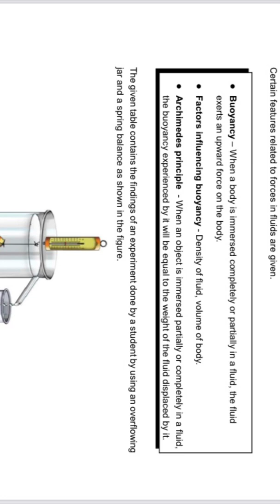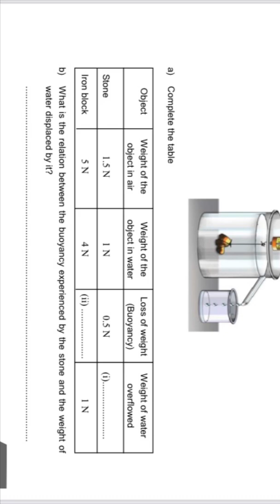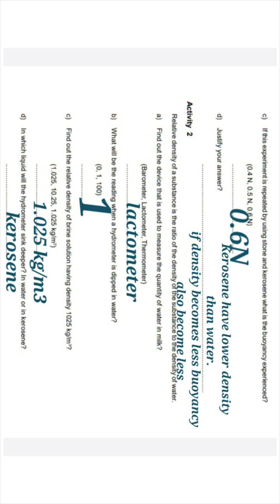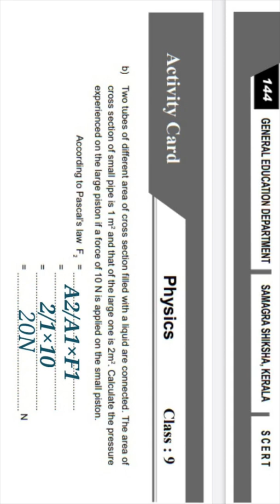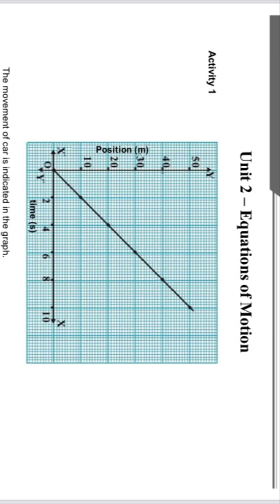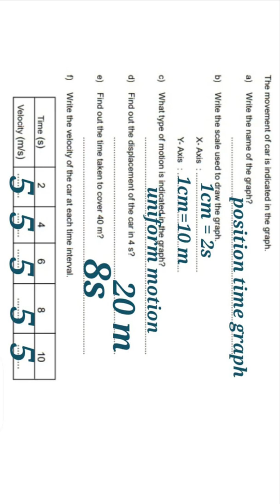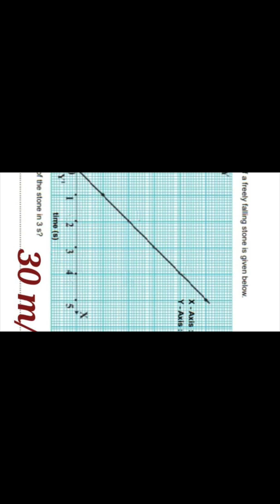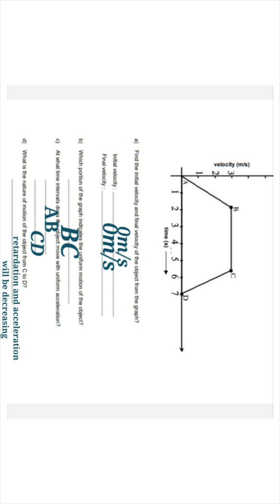STD 9|PHYSICS|UNIT 1& 2|ACTIVITIY CARD|LEARNING EXCELLENCE RECORD|SHA'ZLEARNING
STD 9|PHYSICS|PART 3|UNIT 5,6,7

PHYSICS|UNIT 3|UNIT 4

Class 9 vazhikatti

Class 9 vazhikatti

Vazhikatti worksheet kerala ,PADAVALI
Class 9 vazhikatti,